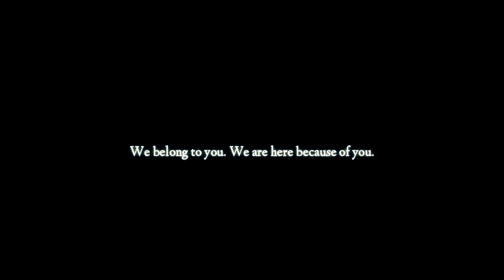Police ke samne fight ho gyi😨 | Kawasaki is back to Varanasi 🥳| rc390 night ride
Hey Guys ! This is me your friend Ashutosh Singh aka AGARTHIAN RIDER

I hope you guys are enjoying this video and support me to do better.
LOVE YOU GUYS FOR YOUR UNCONDITIONAL LOVE AND SUPPORT
❤️𝙏𝙝𝙖𝙣𝙠𝙮𝙤𝙪 𝙛𝙤𝙧 𝙮𝙤𝙪𝙧 𝙨𝙪𝙥𝙥𝙤𝙧𝙩 𝙖𝙣𝙙 𝙡𝙤𝙫𝙚❤️

𝐁𝐢𝐤𝐞 - 𝐊𝐓𝐌 𝐑𝐂𝟑𝟗𝟎 𝐁𝐒𝟒 & 𝐏𝐔𝐋𝐒𝐀𝐑 𝐑𝐒𝟐𝟎𝟎 𝐁𝐒𝟑
𝐀𝐜𝐭𝐢𝐨𝐧 𝐂𝐚𝐦 - 𝐆𝐨𝐏𝐫𝐨 𝐇𝐞𝐫𝐨𝟖 𝐁𝐥𝐚𝐜𝐤 𝟒𝐊 𝐇𝐲𝐩𝐞𝐫𝐬𝐦𝐨𝐨𝐭𝐡 𝟐.𝟎
𝐌𝐈𝐂 - 𝐁𝐨𝐲𝐚 𝐛𝐲-𝐌𝟏
𝐇𝐄𝐋𝐌𝐄𝐓 - 𝐀𝐗𝐎𝐑 𝐀𝐩𝐞𝐱 𝐑𝐚𝐜𝐞𝐫 𝐁𝐥𝐚𝐜𝐤 | 𝐅𝐮𝐥𝐥 𝐅𝐚𝐜𝐞